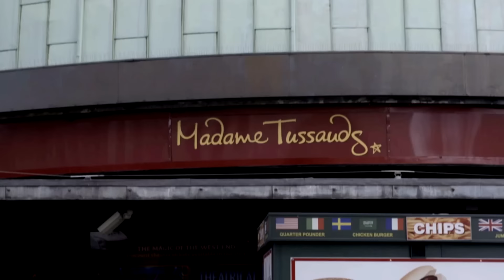Gordon Ramsay: The Waxwork Prank at Madame Tussauds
BOO!